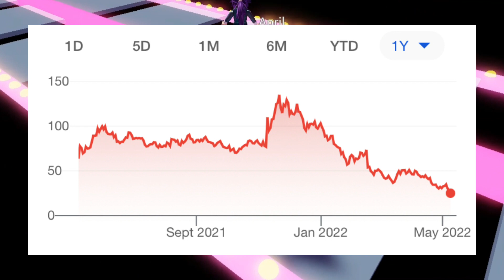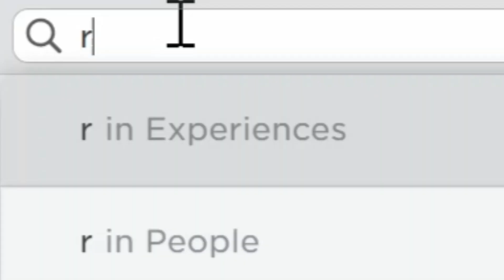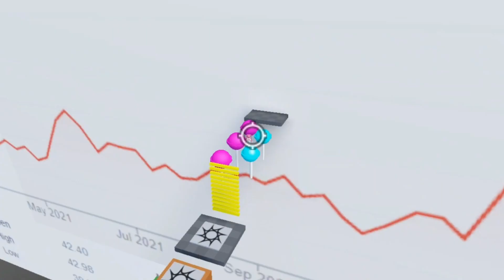ROBLOX STOCK HIT AN ALL-TIME *LOW* (roblox news/drama 2022)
roblox stock news latest roblox drama news roblox stock low shareholders mad roblox stock buy predictions high earnings estimates roblox invest roblox stock market rise tips roblox stock down low bad